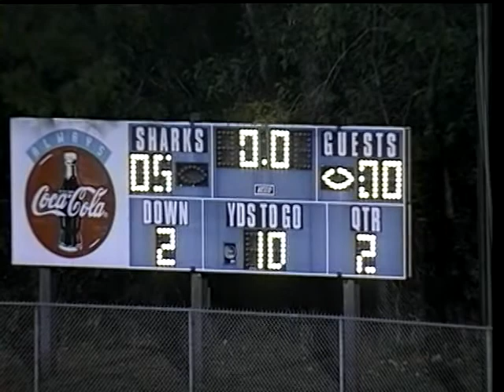ATLANTIC EAGLES 20 SPANISH RIVER SHARKS 13 - October 22, 1999